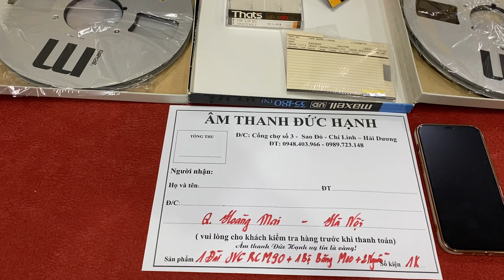Đêm đến rồi mà nàng vẫn ngồi đến sao😘 Đài Khủng JVC M90 gửi khách yêu tại HN ngày 21/11/2021 ạ